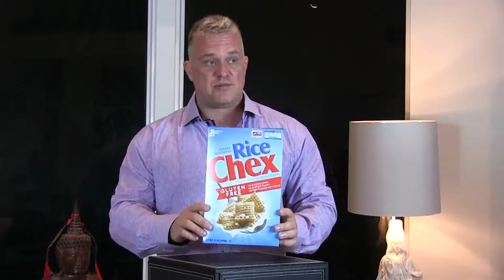How to SURVIVE a TOXIC Environment - Bodies of Light Dr. Lee Vickers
Easily learn how to test everything you put in and around your body in order to Survive a Toxic Environment.  Even if you are eating organic, you could be getting a myriad of toxins that could ruin the quality of your life.

Bodies of Light is an energetic system of testing that is based upon the energy in your Light Body!  You utilize this light energy to test how you live & guide you to living healthy every day!

No more need to spend hours reading every label.  Just hold the food or product & know how good it is for your Heart, Stomach, Liver & even your Thyroid!

Dr. Lee Vickers, Cynthia Segal & Vitalii Okhrei are going to show you how easy all this is for you to do!  You can get all your friends together and have a LIGHT PARTY & teach them these techniques!

Learn how to test the Energy of Wines & you will have no headaches the next day!  This Energy Testing of the Foods is soooo much FUN!  Discover how what you do makes the entire World a Better place for all of us to live!

today & schedule a session to check the energy of your body over Skype or FaceTime & learn these techniques to help your family!